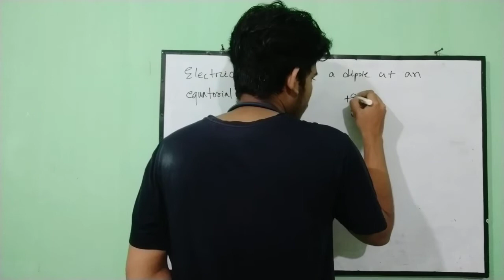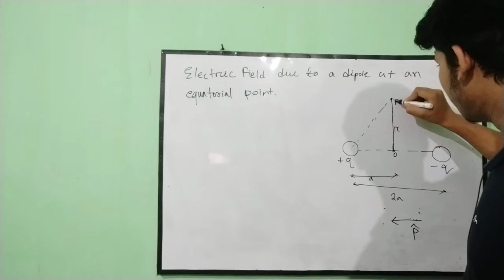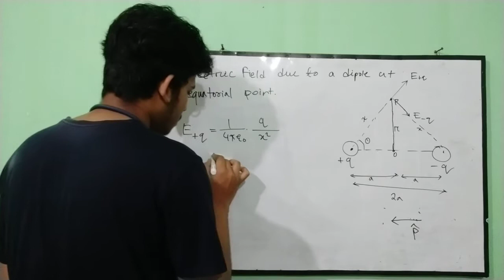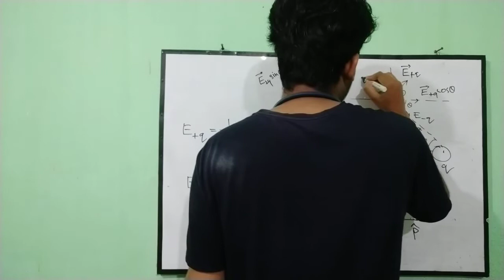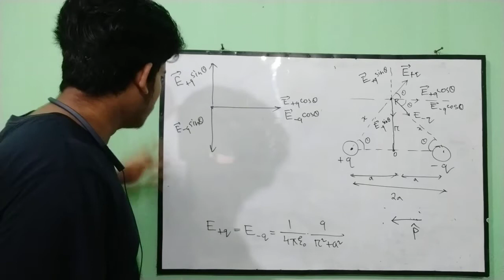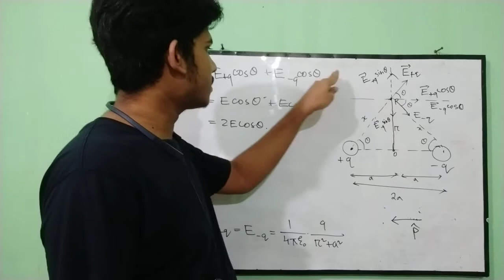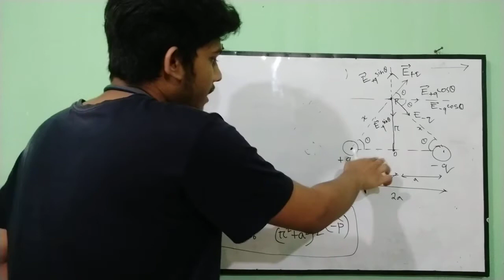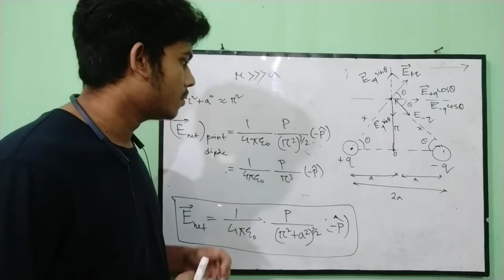ELECTRIC FIELD AND CHARGE (DIPOLE MOMENT AND ELECTRIC FIELD AT AN EQUATORIAL POINT ),For AHSEC Board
link of the notes

Regards,
Sagar Gowala
Team enlighten